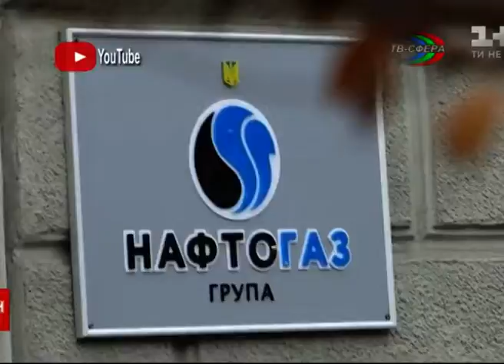Дайджест новостей Украины